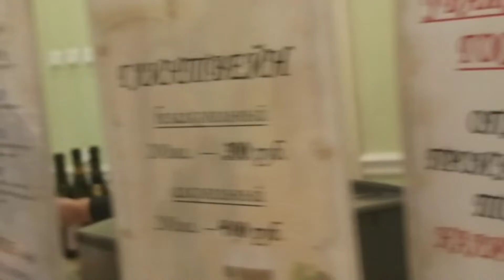Прогулка в питерскую оперу